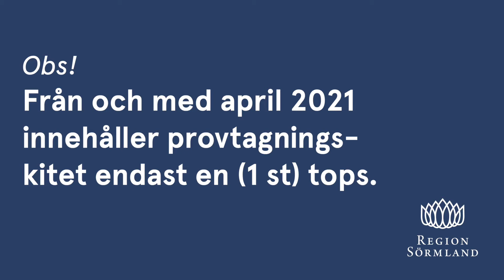Endast EN tops i provtagnings-kitet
Ska du genomföra egenprovtagning för covid-19?
Från och med april 2021 innehåller provtagnings-kitet endast EN tops.

Du använder alltså en och samma tops:
först i halsen, sen i näsan och sist i spottkoppen.

Avsluta med att röra runt topsen i koksaltlösningen.
Förslut sedan provröret och lämna det för analys.

Du får oftast svar på ditt prov inom 48 timmar.
Du loggar in på 1177.se för att se ditt provsvar.